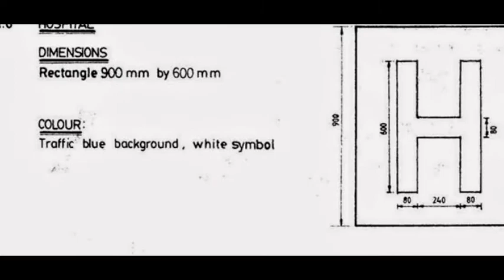Batu Gajah JKR Spec Construction Signage, Project Signage...Maker in Perak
Batu Gajah JKR Spec Construction Signage, Project Signage, Traffic Signs, Warning Signs, Guide Signs Maker in Perak

Batu Gajah Typical Application Of Guide Signs For T-Intersection of Minor Roads,Typical Application Of Guide Signs For T-Intersection of Minor Roads sign Maker in Perak Malaysia
Batu Gajah Actual Example Of Guide Signs Application Signs,Actual Example Of Guide Signs Application Signs Maker in Perak Malaysia
Batu Gajah Details Of Guide Signs Inoicate In Fig D.7 Signs,Details Of Guide Signs Inoicate In Fig D.7 Signs Maker in Perak Malaysia
Batu Gajah Application Of Recreational Area Signs,Application Of Recreational Area Signs Maker in Perak Malaysia

Batu Gajah Chromaticity Coordinates Signs,Chromaticity Coordinates Signs Maker in Perak Malaysia
Batu Gajah Chromaticity Diagram Signs,Chromaticity Diagram Signs Maker in Perak Malaysia
Batu Gajah Size Of Standard Traffic Signs Signs,Size Of Standard Traffic Signs Signs Maker in Perak Malaysia
Batu Gajah Supplemetary Standard Warning Signs ,Supplemetary Standard Warning Signs Maker in Perak Malaysia
Batu Gajah Addendums To Standard Warning Signs,Addendums To Standard Warning Signs Maker in Perak Malaysia

Batu Gajah Warning Sign Approaching To Hump Signs,Warning Sign Approaching To Hump Signs Maker in Perak
Batu Gajah Addendums To Standard Regulatory Signs,Addendums To Standard Regulatory Signs Maker in Perak
Batu Gajah Typical Location Of Signs In Speed Zone Signs,Typical Location Of Signs In Speed Zone Signs Maker in Perak
Batu Gajah Warning Signs Approaching To Speed Zone Signs ,Warning Signs Approaching To Speed Zone Signs Maker in Perak Malaysia
Batu Gajah Details Of Route Number Markers signs | Details Of Route Number Markers signs Maker in Perak Malaysia
Batu Gajah Layout Design Of Route Number Markers Signs| Layout Design Of Route Number Markers Signs Maker in Perak Malaysia
Batu Gajah Unit Letter Width,Spacing, Constants, Mosaic Width Signs | Unit Letter Width,Spacing, Constants, Mosaic Width Signs,
Batu Gajah Unit Numeral Width, Spacing, Constants, Mosaic Width Signs | Unit Numeral Width, Spacing, Constants, Mosaic Width Signs Maker in Perak Malaysia
Batu Gajah Lower Case Signs,Lower Case Signs Maker in Perak Malaysia

Batu Gajah Signboard Maker, Signboard Maker in Perak Malaysia
Batu Gajah Sign Maker, Sign Maker in Perak Malaysia
Batu Gajah Signboard Company, Signboard Company in Perak Malaysia
Batu Gajah Signboard Shop, Signboard Shop in Perak Malaysia
Batu Gajah Outdoor Signage Maker, Outdoor Signage Maker in Perak Malaysia
Batu Gajah Outdoor Signage Company, Outdoor Signage Company in Perak Malaysia
Batu Gajah Indoor Signage Maker, Indoor Signage Maker in Perak Malaysia
Batu Gajah Indoor Signage Company, Indoor Signage Company in Perak Malaysia
Batu Gajah Wall Signs Maker, Wall Signs Maker in Perak Malaysia
Batu Gajah Custom Made Signage, Custom Made Signage in Perak Malaysia
Batu Gajah Custom Made Building Signs, Custom Made Building Signs in Malaysia
Batu Gajah Custom Made Building Signage, Custom Made Building Signage in Perak
Batu Gajah Custom Made Building Signboard, Custom Made Building Signboard in Perak Malaysia
Batu Gajah Custom Made Office Signs, Custom Made Office Signs in Perak Malaysia
Batu Gajah Custom Made Office Signage, Custom Made Office Signage in Malaysia
Batu Gajah Custom Made Office Signboard, Custom Made Office Signboard in Perak
Batu Gajah Custom Sign & Signages, Custom Sign & Signages in Perak Malaysia
Batu Gajah Shop Sign Maker, Shop Sign Maker in Perak Malaysia
Batu Gajah Shop Signboard Maker, Shop Signboard Maker in Malaysia
Batu Gajah Unique Sign Maker, Unique Sign Maker in Perak
Batu Gajah Commercial Signs Maker, Commercial Signs Maker in Malaysia
Batu Gajah Corporate Signage Maker, Corporate Signage Maker in Perak
Batu Gajah Industrial Signage Maker, Industrial Signage Maker in Perak Malaysia
Batu Gajah Industry Signboard Maker, Industry Signboard Maker in Perak Malaysia
Batu Gajah Factory Signage Maker, Factory Signage Maker in Perak Malaysia
Batu Gajah Manufacture Signboard Maker, Manufacture Signboard Maker in Perak Malaysia

Batu Gajah Commercial Air Conditioning System in Perak Malaysia